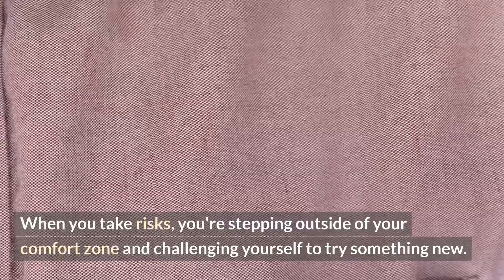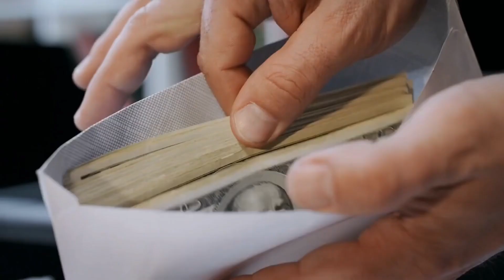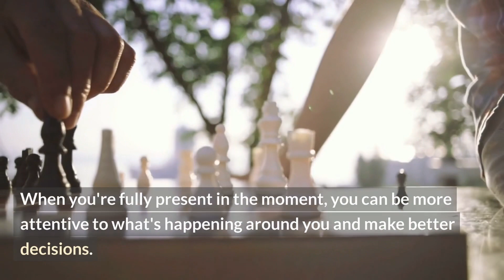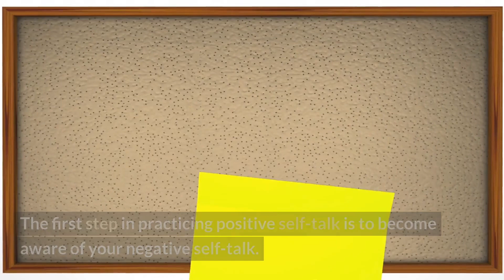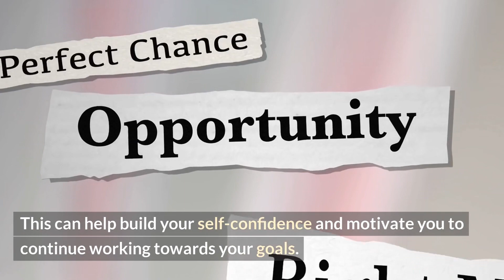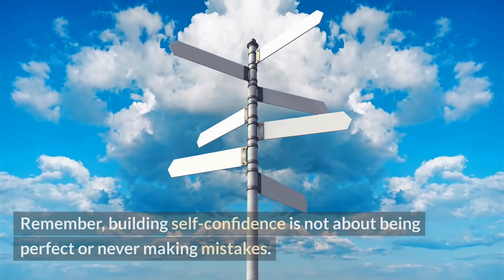Unlock Your Potential: 5 Tips for Building Self-Confidence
Did you know that having self-confidence can make the difference between achieving your dreams and living a life of regret? It's true! When you have confidence in yourself, you're more likely to take risks, try new things, and pursue your goals with passion and determination. But if you struggle with low self-confidence, it can hold you back from reaching your full potential. In this video, we will be sharing five tips for building self-confidence that you can start implementing today!

5. Take Risks
4. Visualize Success
3. Focus on the Present Moment
2. Practice Positive Self-Talk
1. Celebrate Your Successes